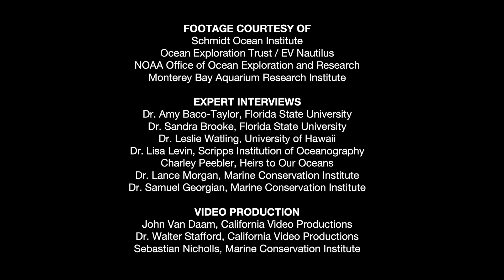California Seamount Series - Episode 3: The Octopuses' Garden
Learn more about the California Seamounts and the octopus that call the Davidson Seamount home!

Don't forget to sign the pledge to protect these special biodiverse places!